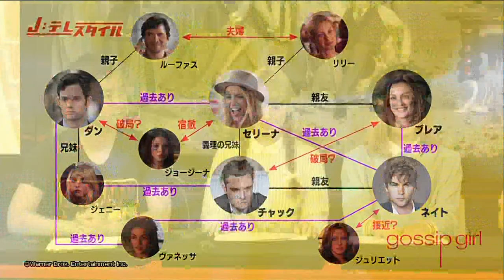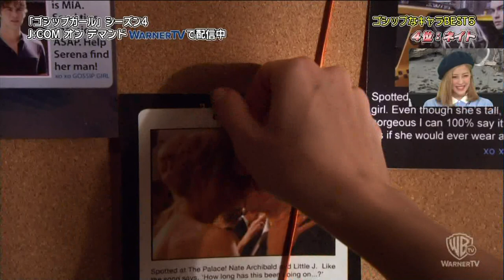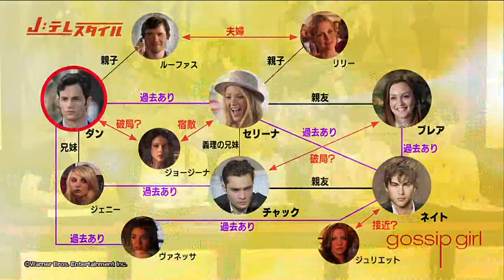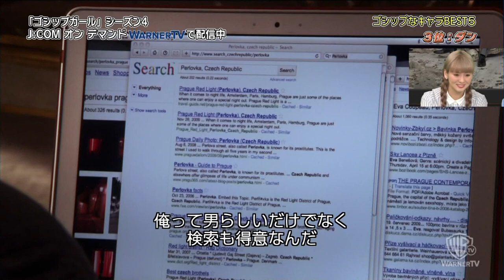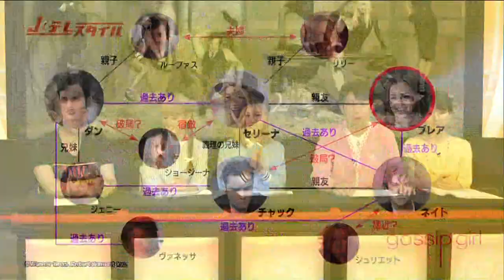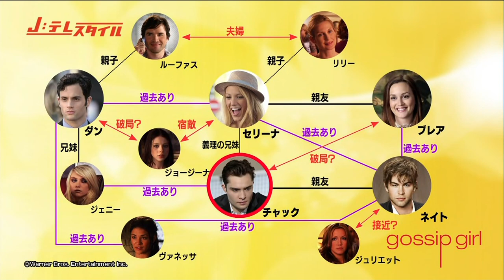菅谷梨沙子 夏焼雅 ドラマ「ゴシップガール」の魅力を語る140424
Berryz工房